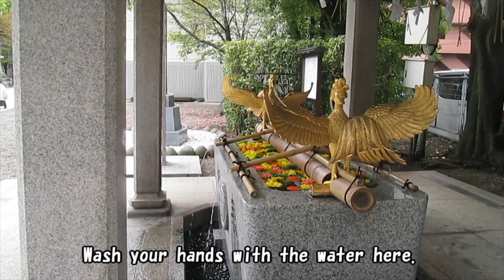Tomioka Hachimangu (shrine)Also known as Fukagawa HachimanguKoto Ward, Tokyo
Introducing Japanese shrines and temples.
Tomioka Hachimangu Shrine is a beautiful shrine.
Hondawake-no-Mikoto (The 15th Emperor Ojin) and 8 gods are enshrined.
Here we go to the Tomioka Hachimangu.
The nearest station to Tomioka Hachimangu is Monzen-Nakacho Station on the Tokyo Metro Tozai Line.
Please stop by when you visit Tokyo.
We will continue to show you Japanese shrines and temples.